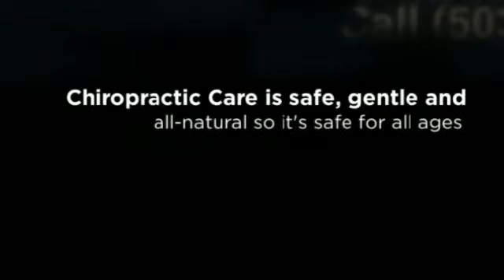Portland Chiropractic Family Wellness - Dr. Jeff Robinson,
Dr. Jeff Robinson, D.C.
8730 SW Terwilliger Blvd
Ste. 202
Portland, OR 97219